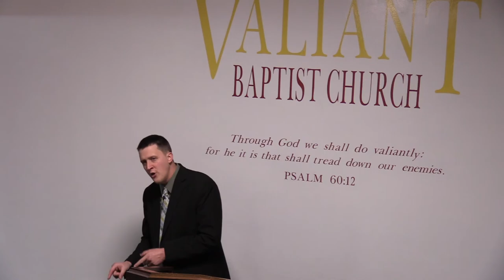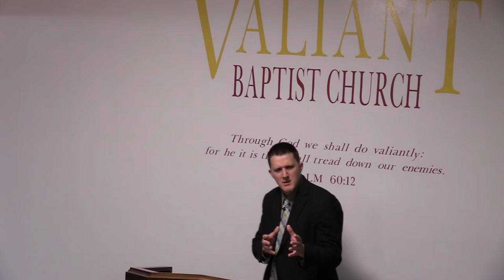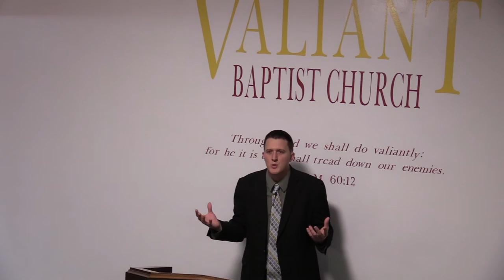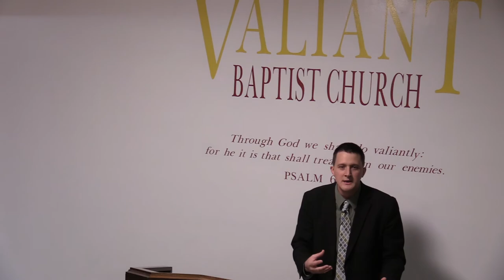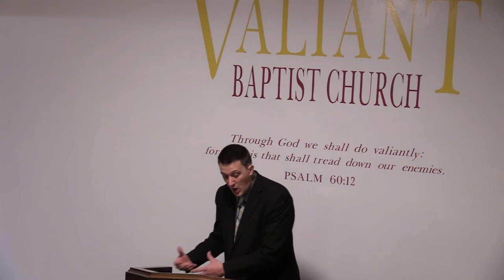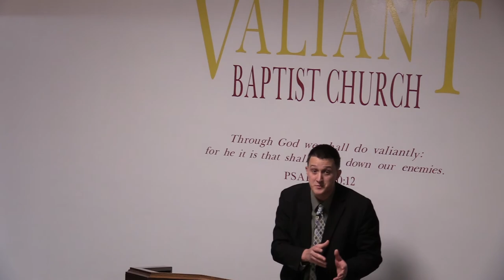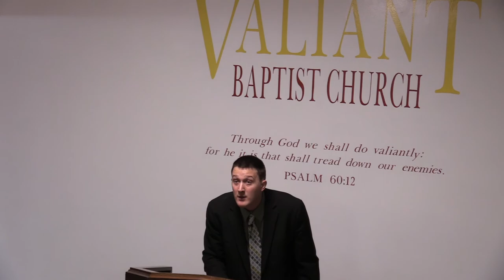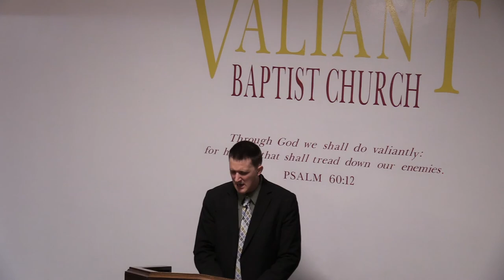Lamentations 3 Bible Study (Part 2) | Biblical Sermon | Baptist Preaching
Sermon Podcasts - Choose your favorite platform to listen too